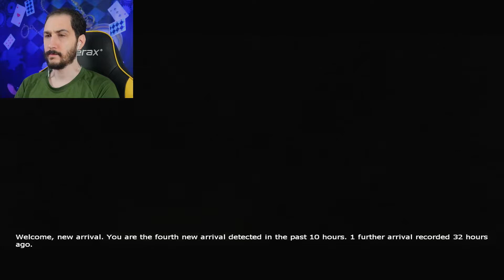Solve for X | Penumbra Requiem - Episode 1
We awaken in the tomb where the Tuurngait virus was released with no memory of how we got there. We're immediately forced to start solving puzzles.